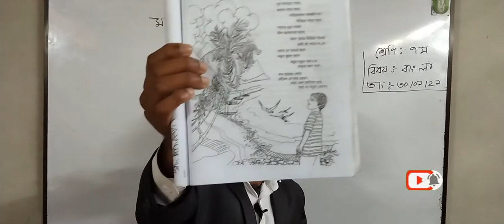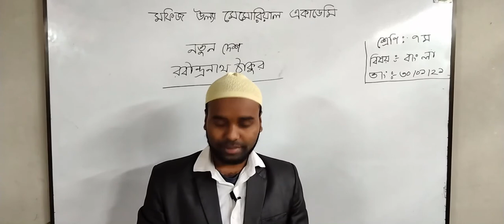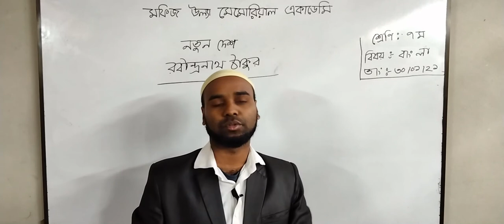অনলাইন ক্লাস । শ্রেণিঃ৭ম । বিষয়ঃবাংলা । আলোচ্য বিষয়ঃনতুন দেশ । আলোচকঃআকরাম উদ্দিন।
শ্রেণিঃ৭ম
বিষয়ঃবাংলা
আলোচ্য বিষয়ঃনতুন দেশ
আলোচকঃআকরাম উদ্দিন
সহকারী শিক্ষক